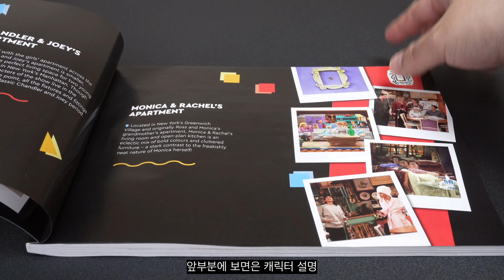추억 소환! 프렌즈가 레고로 돌아왔다! 프렌즈 아파트&센트럴퍼크 리뷰!! | Lego Friends Apartment & Central Perk Review!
여러분들 얼마전에 방영한 Friends the reunion을 보셨나요?
벌써 방영이 끝난지 15년이 지난 미드 Friends!
아직도 다음세대들이 이어서 볼정도로 인기가 많은 미드라고 하죠^^

이번에 Friends가 Lego로 돌아왔습니다
Lego Friends Apartment와 Central Perk 조립하고
같이 추억어 젖어보자구요~ :)

* info
Lego Korea
(영상 마지막 사진은 레고 구매했을때 받는 리워드를 통해 다운로드 할수 있습니다)

* 촬영장비
Sony A7RIV + 16-35mm F2.8 GM

🎵 Track Info:

Title: Live My Fantasies by Nck

Proverbs 16
1 To humans belong the plans of the heart, but from the Lord comes the proper answer of the tongue.
2 All a person’s ways seem pure to them, but motives are weighed by the Lord.
3 Commit to the Lord whatever you do, and he will establish your plans.